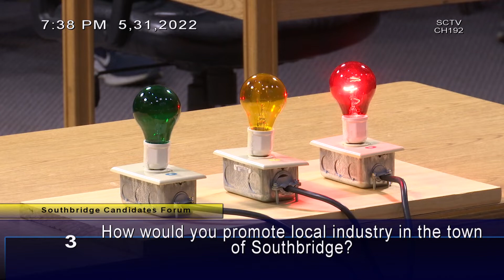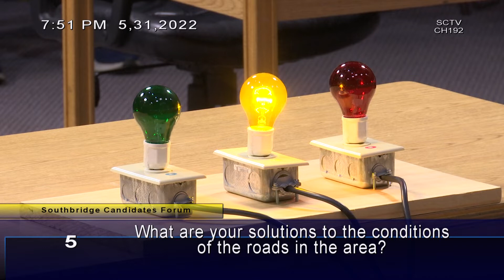Southbridge Candidates Forum - May 31, 2022.